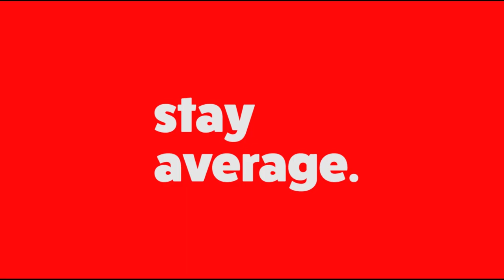Kian Lawley Almost Killed Me...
In this video I talk about the time my good pal Kian Lawley from KianAndJc tricked me into thinking that I was going to die.

10 Willow Road, Maple Shade, Nj, 08052